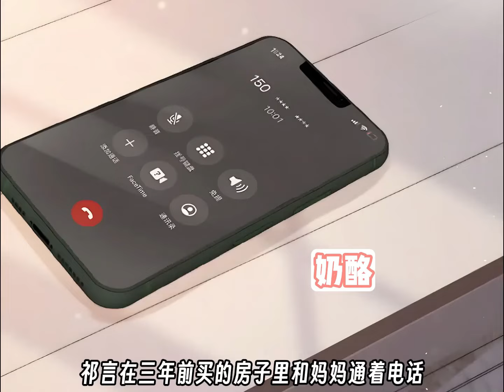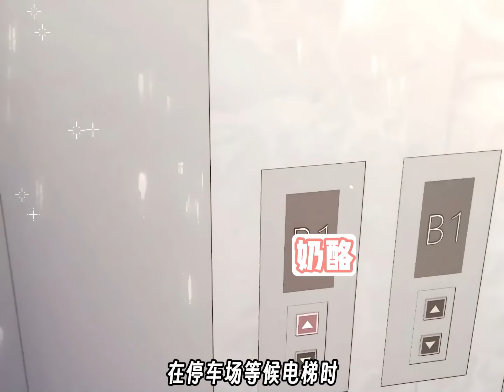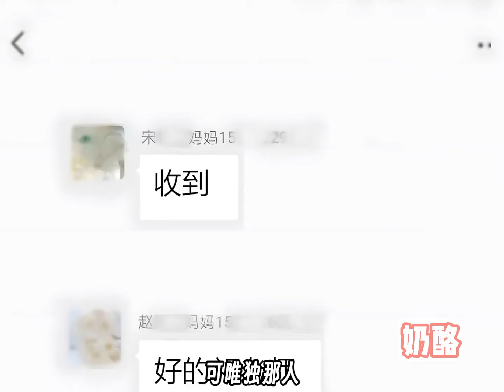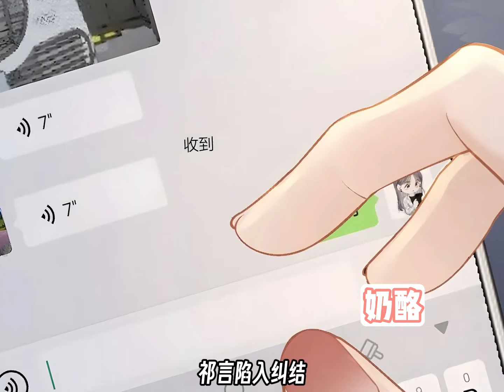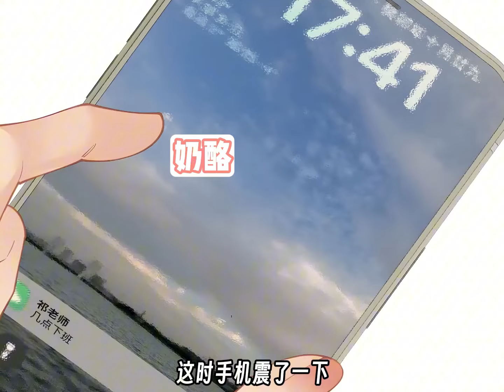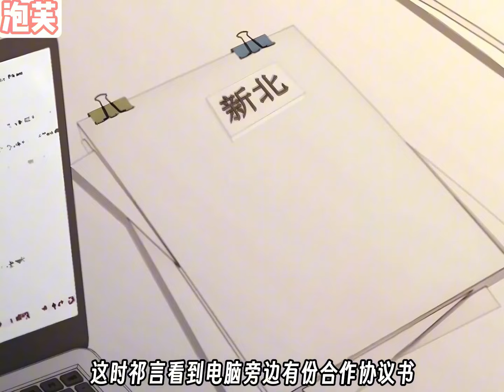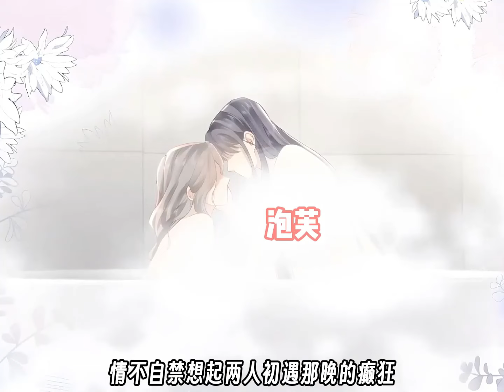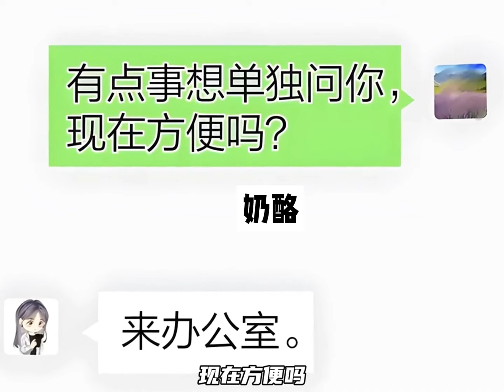【一口气看完】《总有老师要请家长》合集：1~80集，被禁欲知性的姐姐迷住，越是接近越是被吸引，祁言得知对方单身，便开始了强势又温柔的追求。追妻路漫漫，姐姐何时心动？！纯爱